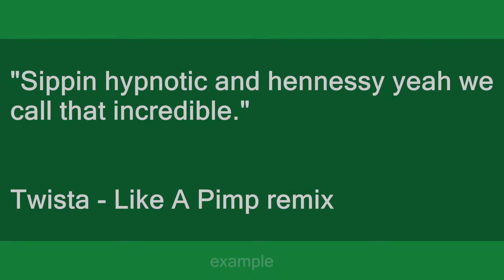incredible hulk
Slang flashcards: